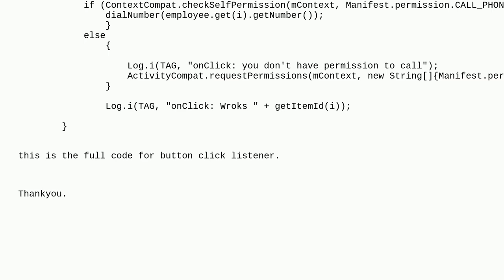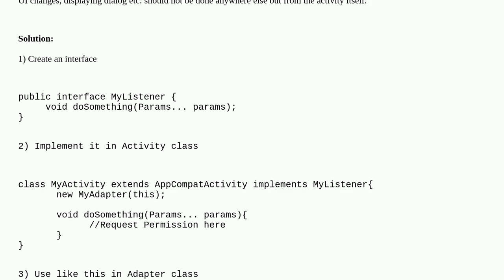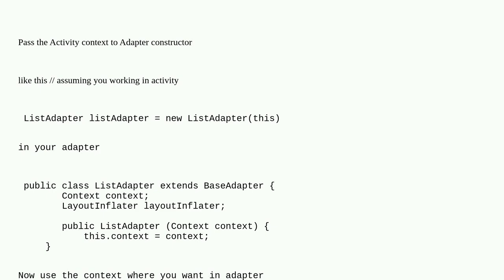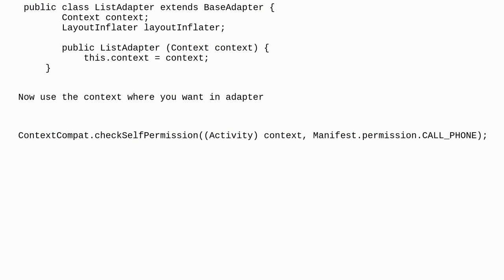How to get Activity reference in ListView Adapter class?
listview android-activity listadapter android android-context